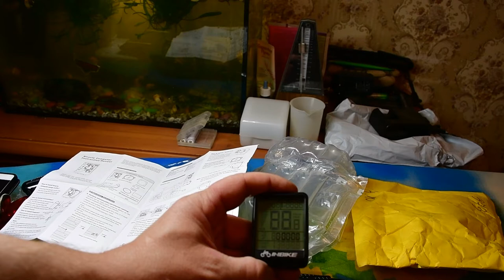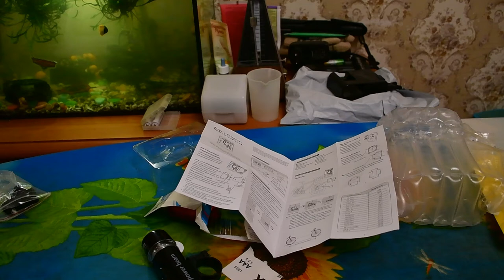Распаковка и обзор посылок из Китая #95. Велокомпьютер и фары. Магазины Жум (Joom) и Алиекспресс.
Описание продукта:
 inbike bicycle stopwatch waterproof
Этот товар изготовлен из качественного материала с тонкой обработкой, он легкий, портативный, прочный, водонепроницаемый, устойчивый к высоким и низким температурам. Экран светится и четко отображает время, среднюю скорость, максимальную скорость, расстояние и т. д. этот товар идеально подходит для любителей катания.

Характеристики продукта:

1. Изготовлен из высококачественного материала, легкий, прочный и прочный.
2. Водонепроницаемое резиновое кольцо для обеспечения безопасного использования в дождливые дни.
3. Отображение времени, средней скорости, максимальной скорости, расстояния и т. Д.
4. Простая установка на ваш велосипед и мотоцикл.
5. Идеально подходит для любителей верховой езды.

Спецификация:

Материал: Пластик
Питание: 1*3 в батарея (входит в комплект)
Размеры: прибл. 44*6*15 мм/1,73*0,24*0,59 дюйма
Вес: прибл. 100 г

Упаковка включает в себя:

Беспроводной Велосипедный компьютер:
1 * одометр спидометр
1 * Беспроводная база
1 * Беспроводной базовый датчик
1 * магнит
2 * стикер на клейкой основе
5 * плечевой ремень
1 * USB кабель
1 * Руководство пользователя

Проводной компьютер для велосипеда:
1 * одометр спидометр
1 * База
1 * Основание датчика
1 * магнит
2 * стикер на клейкой основе
5 * плечевой ремень
1 * USB кабель (длина 107 см)
1 * Руководство пользователя
Распаковка и обзор посылок из Китая #95. Велокомпьютер и фары задняя, передняя.